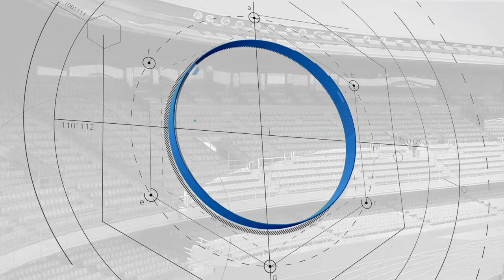Resumen J25: CD Gerena 0-1 Xerez Deportivo FC (2023-24)